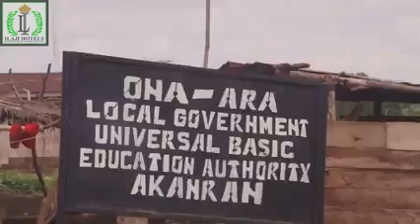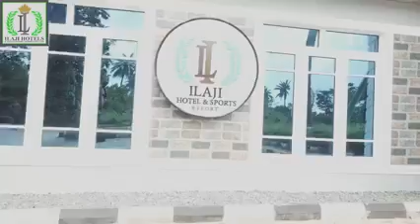Wasiu ayinde give testimony of ilaji hotel and sports resort s